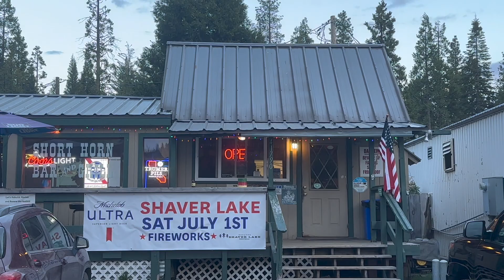🌋 49ers' BREAKOUT season for Spencer Burford and Colton McKivitz?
David Lombardi covers the 49ers for The Athletic.